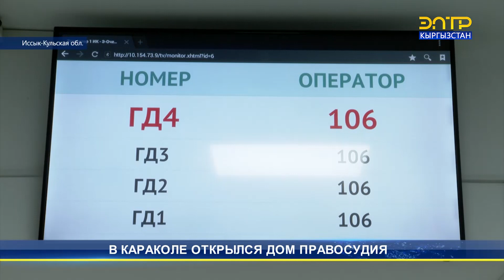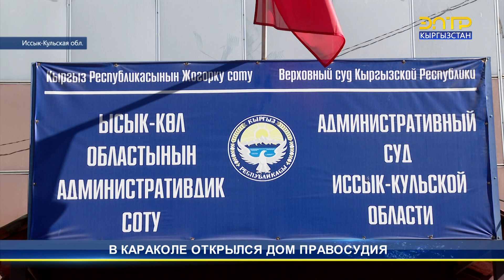В КАРАКОЛЕ ОТКРЫЛСЯ ДОМ ПРАВОСУДИЯ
В городе Каракол с участием Президента Садыра Жапаров состоялось открытие Дома правосудия. Это новое пятиэтажное здание, в котором разместились судьи Иссык-Кульского областного, Каракольского городского и Иссык-Кульского административного судов. Объединив три суда в одном месте, удалось освободить три здания для других учреждений.